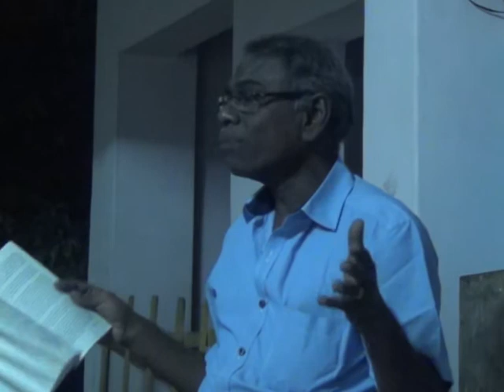கி.நடராசன் சிறுகதை (ஆறாத ரணம், மனைப்பாம்பு ) படைப்புலகம் - எழுத்தாளர் சுகுமாரன்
எழுத்தாளர் கி.நடராசனின் ஆறாத ரணம், மனைப்பாம்பு சிறுகதை தொகுப்புகள் படைப்புலகம் உள்ளடக்கம்- வடிவம்-அழகியல் ஆய்வு கருத்தரங்கம்-  குன்றத்தூர் பாரதி இலக்கியம் மன்றம் சார்பில் நடைபெற்றது அதன் காணொளி . எழுத்தாளர் சுகுமாரன் ஆசிரியராக பணியாற்றி ஒய்வு பெற்றவர், சிறுகதை, குழைந்தகளுக்கான படைப்புகள், வீழ்ச்சி நாவல் ஆசிரியராவார்...இந்த கருத்தரங்கம் கி.நடராசன் பள்ளிபருவ தலைமை ஆசிரியர் குப்புசாமி அவர்கள் தலைமையில் நடைபெற்றது குறிப்பிடத்தக்கது.